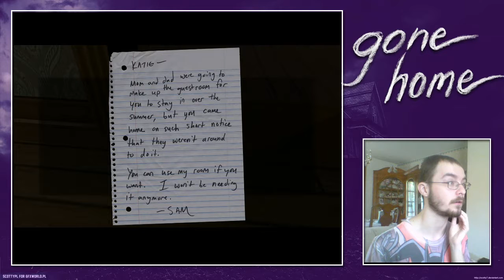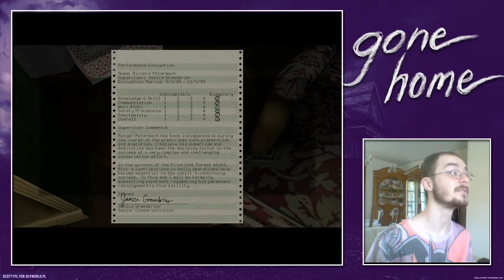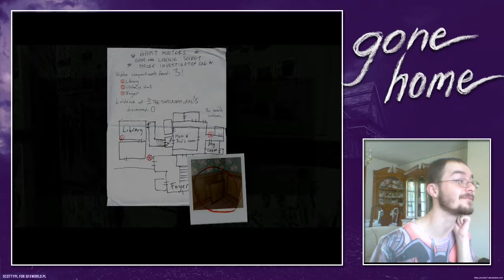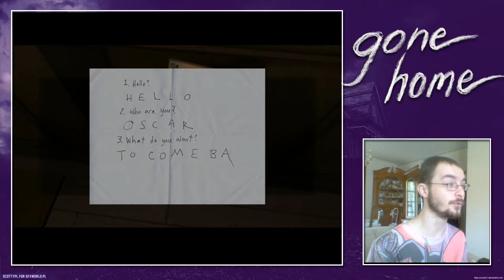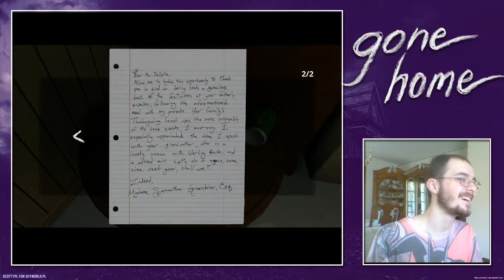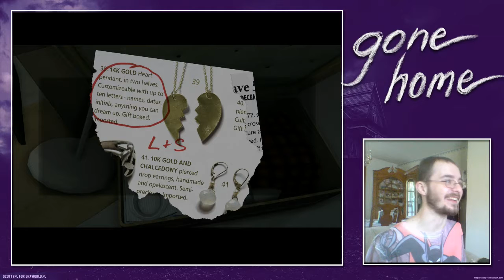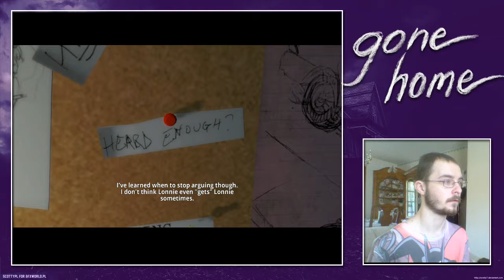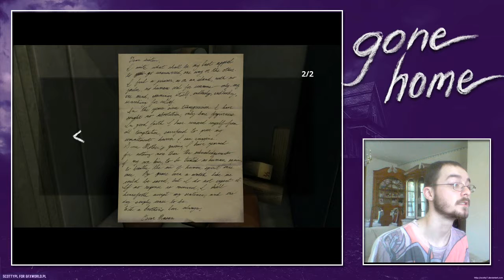Gone Home Part 3: There Had to Be a Crucifix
Why, Why, Why?! Its dark in here and theres a crucifix. I don't like it in here, why is this a place.